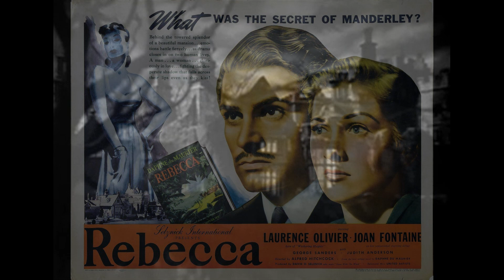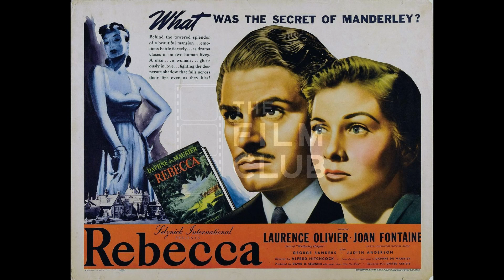Film Club : Rebecca (1940)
Happy December! This week at The Film Club we're kicking off Hitchcock month with Alfred Hitchcock's first American Film, Rebecca. The film tells the story of a shy woman who meets and falls in love with the mysterious and wealthy Maxim de Winter. Maxim falls madly in love with this shy woman and must marry her before her employer takes her back to the United States. Maxim takes his new bride to his home Manderley and upon meeting the staff the new wife realizes not everything is as it seems. Can the new Mrs. De Winter survive Manderley? Or are the ghosts of the past just too strong? Join us as we dive into the world of Rebecca.